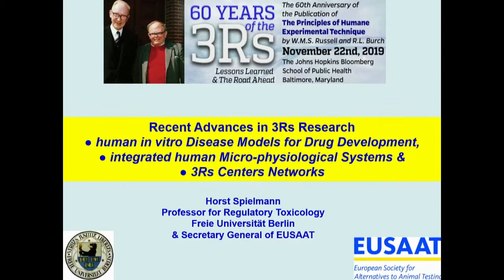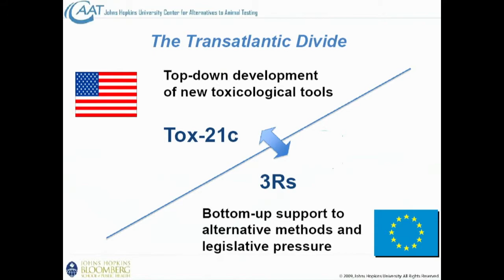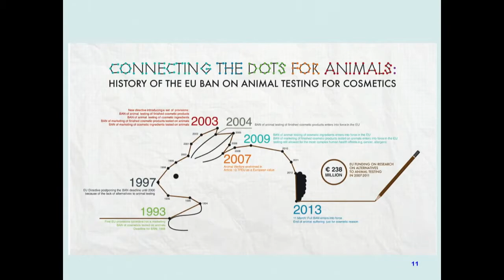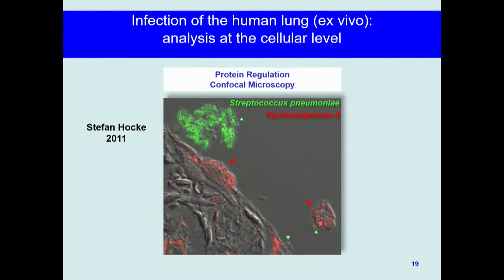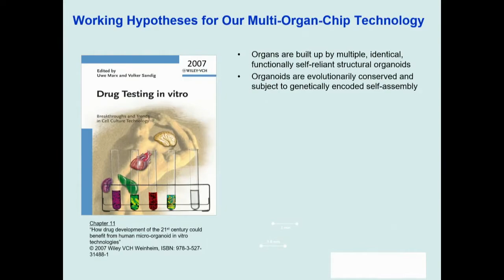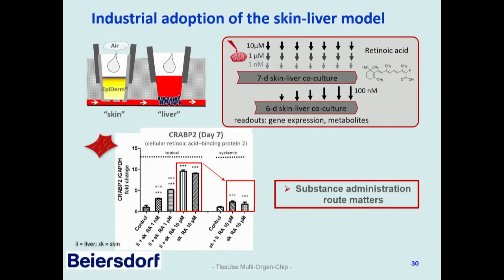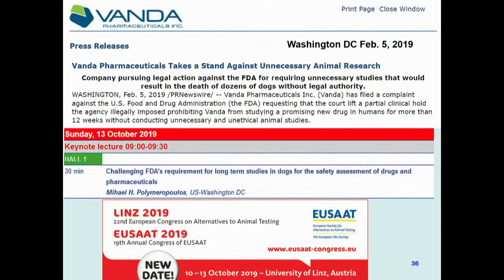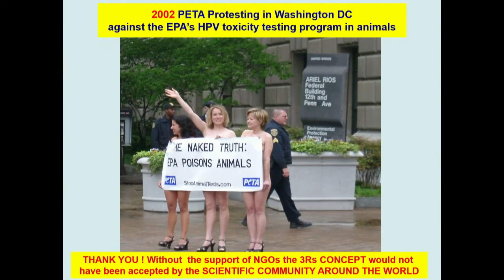Horst Spielmann: Advances in 3Rs Research: In Vitro Disease Models for Drug Development...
Full title of talk: Recent Advances in 3Rs Research: Human In Vitro Disease Models for Drug Development, Integrated Human Micro-Physiological Systems and 3Rs Centers Networks

A celebration of the 60th Anniversary of the publication of The Principles of Humane Experimental Technique by W.M.S Russell and R.L. Burch. This event, which featured some of the eminent scientists and researchers in the field of alternatives to animal testing, took place on November 22, 2019 at the Johns Hopkins Bloomberg School of Public Health in Baltimore, Maryland.

The event was sponsored by CAAT, Foundation for Chemistry Research and Initiatives, Alternative Research & Development Foundation (ARDF), The American Cleaning Institute (ACI), International Fragrance Association (IFRA), Institute for In Vitro Sciences (IIVS), John “Jack” R. Fowle III, and the Society of Toxicology (SOT).

Personal Reflections

• Open Remarks: Andrew Rowan (WellBeing International)
John Parascandola (Department of History, University of Maryland College Park): “Origins of the 3Rs”
• Andrew Rowan (WellBeing International): "Forty-Three Years of 3Rs Advocacy"
• Michael Balls (University of Nottingham): "The Principles at 60: What Next?"
• Alan Goldberg (Johns Hopkins University): “The 3Rs: Recollections, Remembrances and Reminiscing”
• Horst Spielmann (Free University of Berlin): "Recent Advances in 3Rs Research: Human In Vitro Disease Models for Drug Development, Integrated Human Micro-Physiological Systems and 3Rs Centers Networks"
• Julia Fentem (Unilever): “Working Together to Replace Animal Testing for Assessing the Safety of Consumer Products: Pioneering Change, Building Confidence & Next Steps”
• Rodger Curren (Institute for In Vitro Sciences): “Mile Markers Along the 3Rs Path.”
• Rolf Bass (University of Berlin) "Pharmaceutical Development: LD 50 Elimination in the EU, and Impact of ICH on Animal Usage."
• Special Presentation

Looking Forward: the Future with 3Rs and CAAT’s Role on 3Rs for the 21st Century

• Nicole Kleinstreuer (NICEATM/NIEHS Interagency Center for the Evaluation of Alternative Toxicological Methods): “Balancing Big Data and Biology, Machine Learning and Mechanisms”
• Rusty Thomas (Environmental Protection Agency): “Building a Future for Chemical Safety Testing with the 3Rs”
• Katya Tsaioun (Johns Hopkins University): “Paradigm Change in 3Rs: Evidence-based Methods for Objective Tests Comparison”
• Kathrin Herrmann (Johns Hopkins University): “Refinement on the Way to Replacement: Are We Doing What We Can?” (CONTENT WARNING: Video of animals in severe distress)
• Thomas Hartung (Johns Hopkins University): “3Rs - Lessons into Actions”
Martin Stephens (Johns Hopkins University): “Bill and Rex: Rediscovery, Reunion, and Reinterpretation.”
• Closing Remarks: Martin Stephens (Johns Hopkins University)